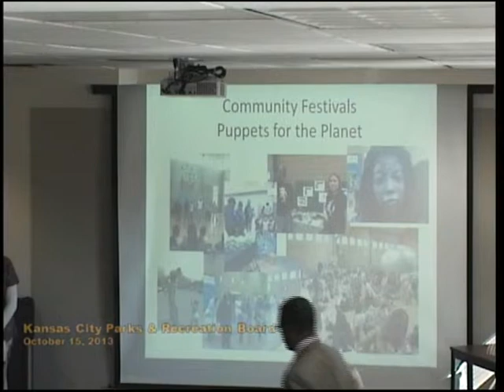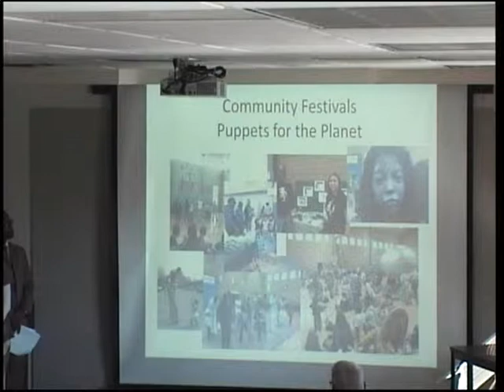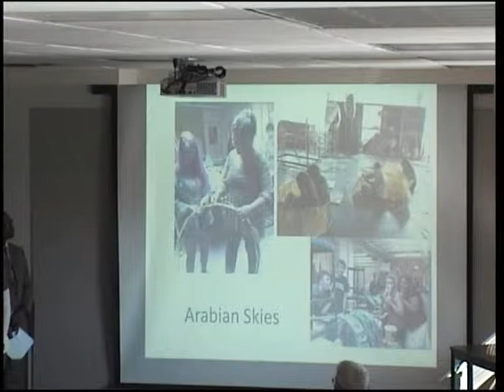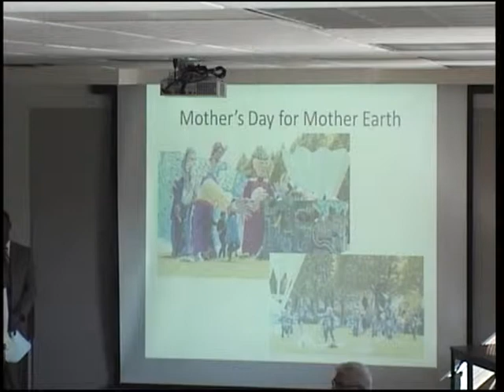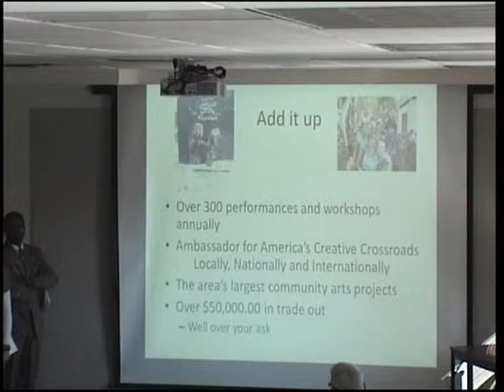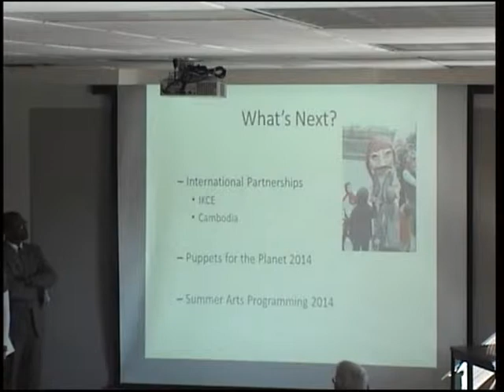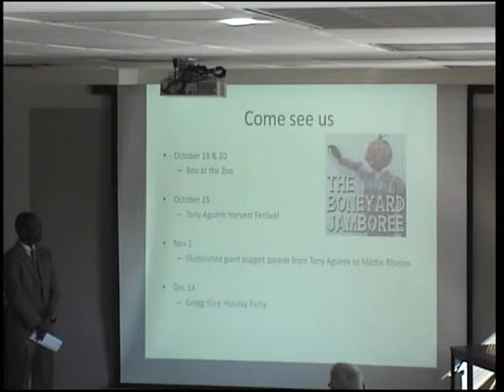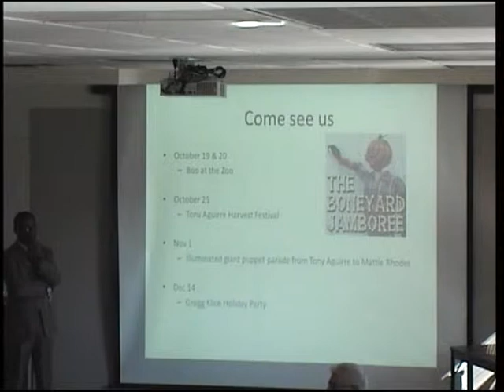KC Parks: October 15, 2013 Board Meeting